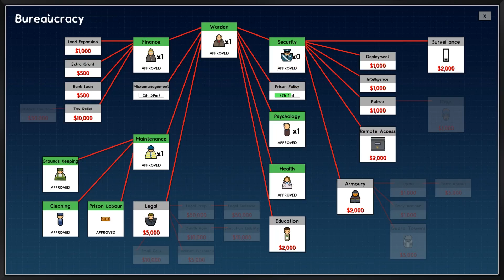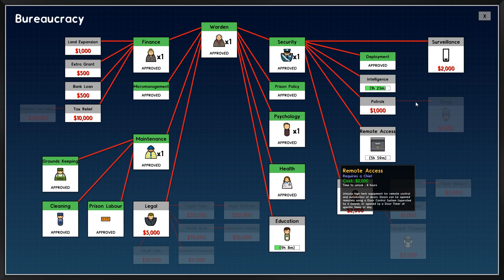Huzzy Plays - Prison Architect - 4 - Legendary Prisoner Already?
Welcome to a new potential mini series on the channel. Prison Architect! I love this game so hopefully you guys will enjoy! Throw a like on the video if you want me to continue the series.

Watch Me On:
YouTube.com/HuzzyGames
Twitch.tv/HuzzyGames

Talk To Me On:
Twitter.com/HuzzyGamesLoL
Facebook.com/HuzzyGamesLoL
Ask.fm/HuzzyGamesLoL